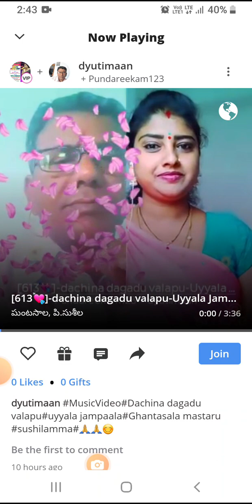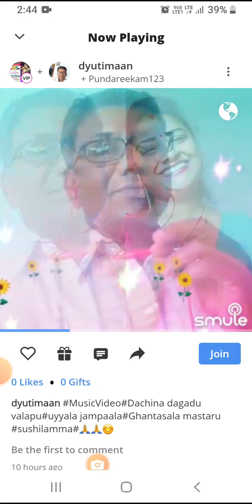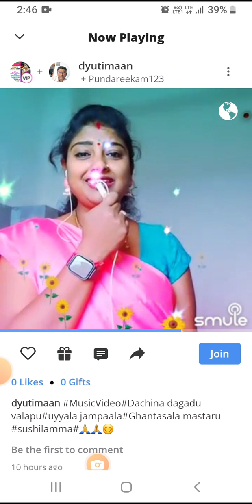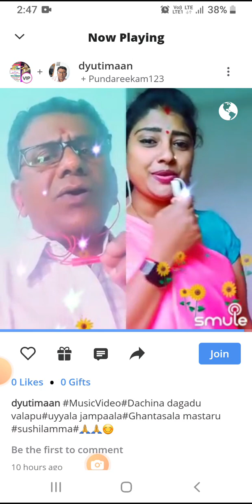Dachina dagagu valapu 🌷